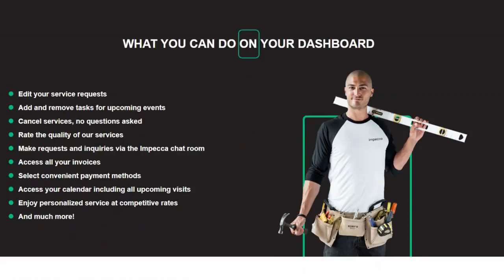Бизнес и работа реально? Лучший портал для иммигрантов. Семейные расстановки.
Вот и подошел к концу первый сезон влога. Было очень круто познакомиться и поболтать с таким количеством интересных предпринемателей живущих в Монреале. И вот вам завершающий эпизод в котором вы познакомитесь с двуми молодыми парнями которые строят свою компанию по уборке, так же IT програмист который уже 15 лет работает из дома. И на сладкое молодая девушка психолог которая работает по системе семейные расстановки по Берту Хелленгеру.

Алексей Павленко

Профессиональный IT программист, с 15 летним стажем работы в строении програм и управлении разного рода онлайн компаниями. Является основателем поратала для помощи людям в иммиграции Immigrant.Today на который за последний год зашло более чем 1000000 человек. Так же ведет свой YouTube блог. В прошлом и в настоящее время владелец множества платформ и программ которые успешно продает через интернет, благодаря чему имеет возможность зарабатывать с любой точки мира.

Alexey Pavlenko
Founder of Immigrant.today

Дмитрий Левин и Александр Безуглов

Дмитрий и Александр, два молодых основателя компании Impecca. Их компания специализируется в офисных сервисах и предлагает любые виды услуг. Главные их сервисы на данный момент, это уборка помещений, мастера на все руки и доставка офисных принадлежностей. Все услуги клиент может заказать со специльно созданной веб апликации. Оба молодых препринемателя стремительно растут как одно целое ради общей цели, давать только самый лучший сервис своих клиентам.

Dimitri Levin and Alexandr Bezouglov
Founders of Impeca

Юлия Моисеева
Профессиональный психолог, получила диплом магистра психологии в 2010 году, а в 2015 взяла сертификат по симейным и системным расстановкам по Берту Хелленгеру. На данным момент интенсивно ведет тренинги по решению всех жизненных проблем. Поставила для себя миссию помочь как можно больше людям быть счастливыми и давольными жизнью. Очень позитивный и энергичный человек, которого просто интересно полушать.

Julie Moiseeva
Family Constellations and Systemic Constellations

Music

Бизнес и работа реально?
Лучший портал для иммигрантов.
Семейные расстановки.